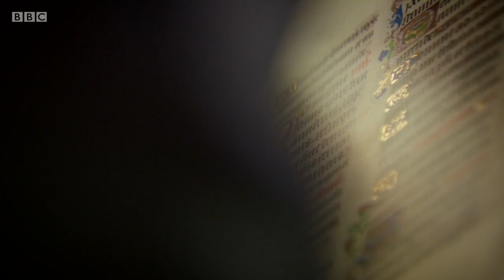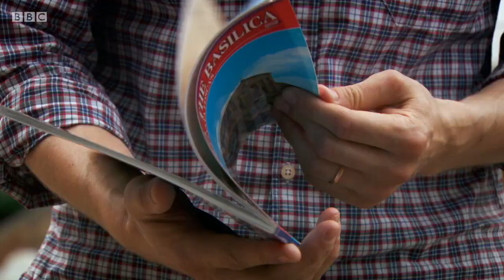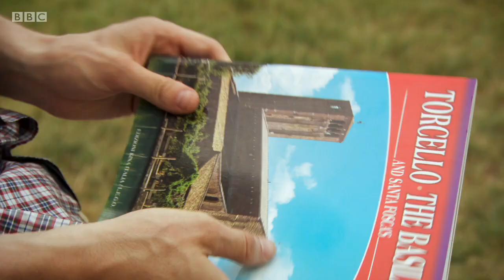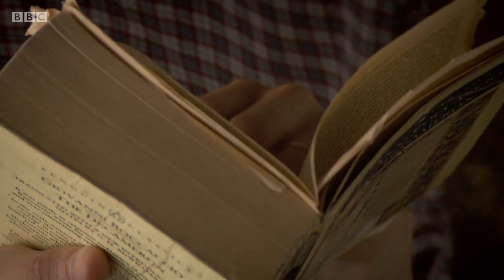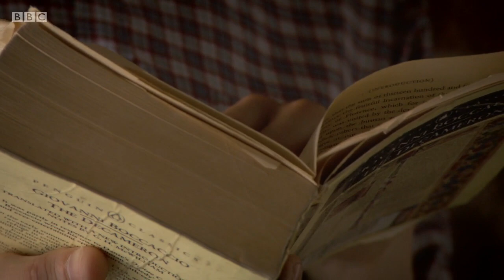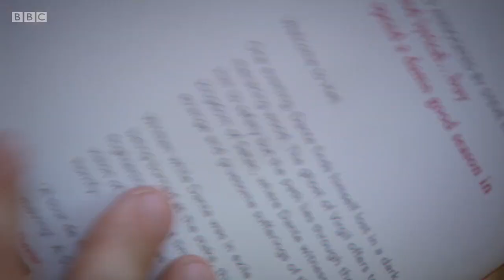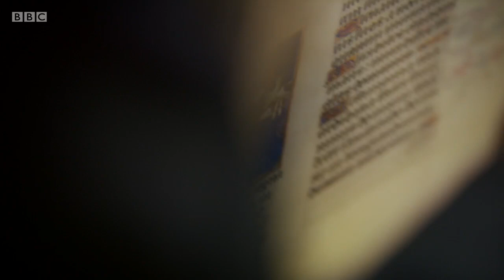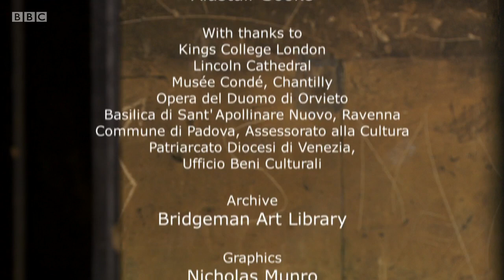How the Devil Got His Horns - A Diabolical Tale (BBC)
BBC documentary. Art historian and critic Alastair Sooke reveals how the Devil's image was created by artists of the Middle Ages. He explores how, in the centuries between the birth of Christ and the Renaissance, visual interpretations of the Devil evolved, with the embodiment of evil appearing in different guises - tempter, tyrant, and rebellious angel. Alastair shows how artists used their imaginations to give form to Satan, whose description is absent from the Bible.

Exploring some of the most remarkable art in Europe, he tells the stories behind that art and examines the religious texts and thinking which inspired and influenced the artists. The result is a rich and unique picture of how art and religion have combined to define images of good and evil.